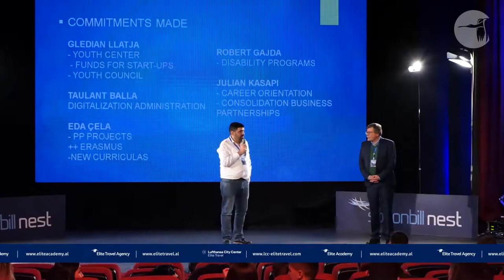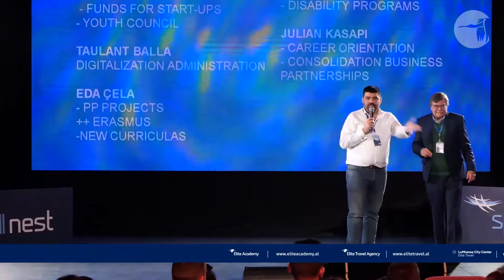Sign Off - SpoonbillNest Conference 2019